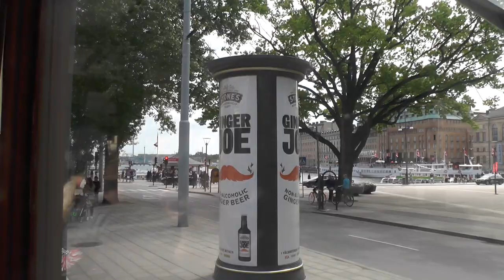Djurgårdslinjen A13 Heritage Tram ride: Norrmalmstorg-Skansen (Spårvagnens Dag 2016)